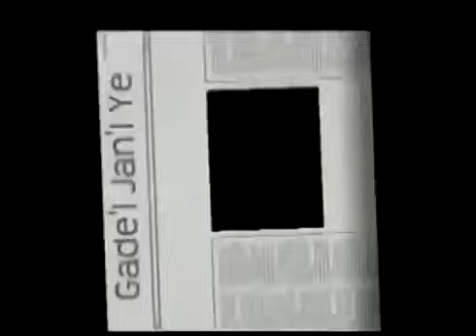Jovenel Bannan Nan Grandans Apre Cyclone Matthew Haiti